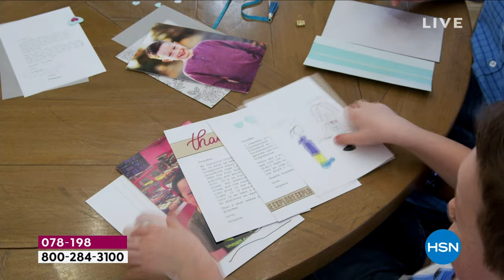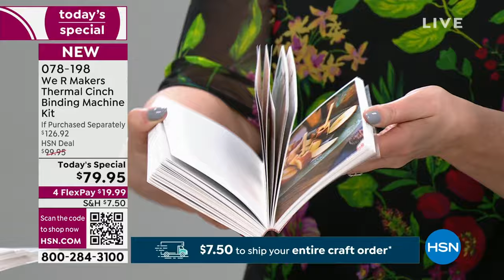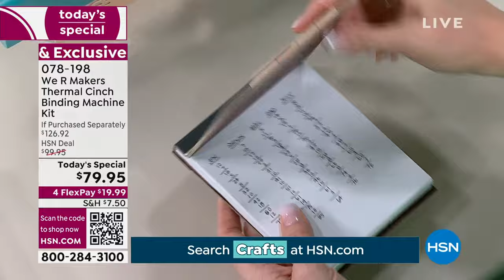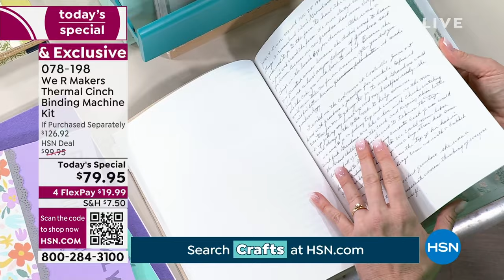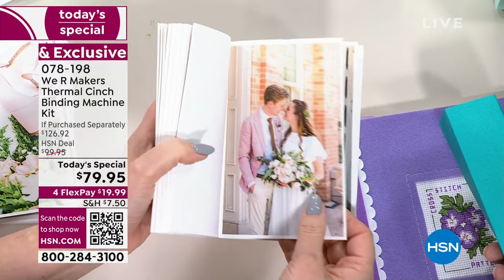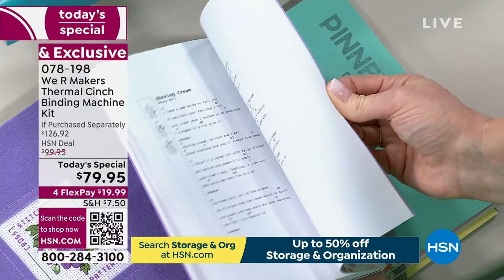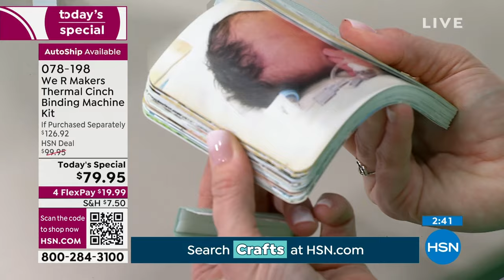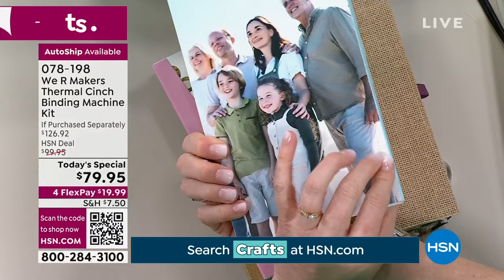We R Makers Thermal Cinch Binding Machine Kit AutoShip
Bind books in minutes with this machine that uses a heatseal binding method. Whether you're crafting scrapbooks, journals, photo albums, sketchbooks or planners, this machine is your creative companion.

    Mint Thermal Cinch binding machine approx. 14.5" x 3.25"
    18 Thermal Cinch spines 6 each Neutral colors, Rainbow colors or Diecut
    12 Thermal Cinch glue strips
     Clip
    3 Binding spines 1 each Mint, Blush, Brown
    Set of instructions